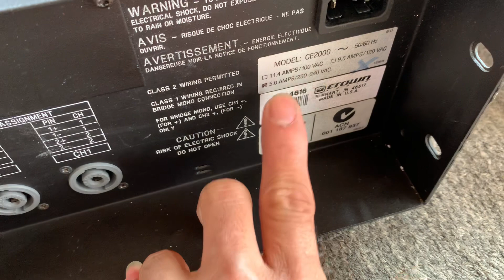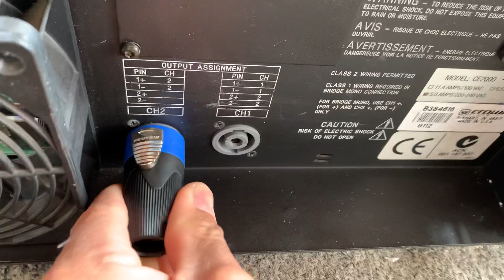chi tiết 2 power Mỹ giá cực tốt👍👍 Crown ce 2000 chất âm đẳng cấp 🥰🥰lh 0363648707